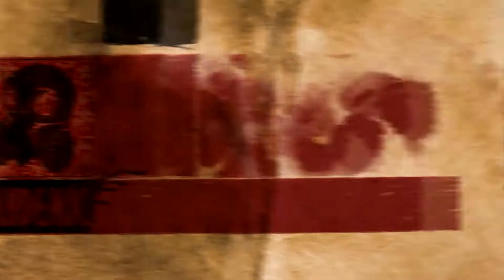The Saboteur ➤ Культурное наследие ➤ Прохождение #19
Это Прохождение игры The Saboteur на Русском языке на PC (ПК) в разрешении FullHD 1080р.
The Saboteur - действие игры происходит во время Второй мировой войны в оккупированной Франции. Главный герой — автогонщик и автомеханик Шон Девлин (Sean Devlin), ирландец по национальности, решивший сделать посильный вклад в борьбу против немецкой оккупации. В этом он получает помощь от французского движения Сопротивления и британской разведки, имевшей на Шона и его отца зуб.

👉 Помощь в развитии канала :
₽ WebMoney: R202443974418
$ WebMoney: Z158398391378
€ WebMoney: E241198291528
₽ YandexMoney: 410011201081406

Название: The Saboteur
Платформа: PC, PS3, X360
Жанр: action-adventure
Дата выхода: 2009 г.
Разработчик: Pandemic Studios
Издатель: Electronic Arts

💻Системные требования💻
Минимальные:
Процессор: Core 2 Duo/Athlon X2 2.4 ГГц;
Оперативная память: 2 Гб;
Видеокарта: GeForce 7800 GTX/Radeon HD 2600;
Место на диске: 8 Гб.

Рекомендуемые:
Процессор: Core 2 Quad/Athlon X4 2.8 ГГц;
Оперативная память: 3 Гб;
Видеокарта: GeForce 8800 GT;